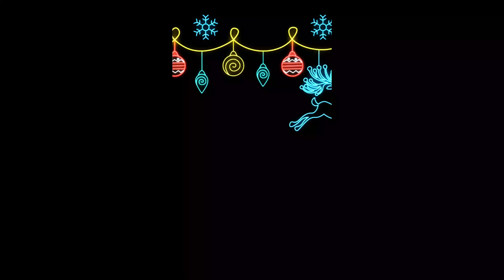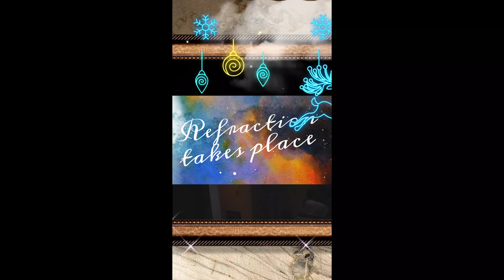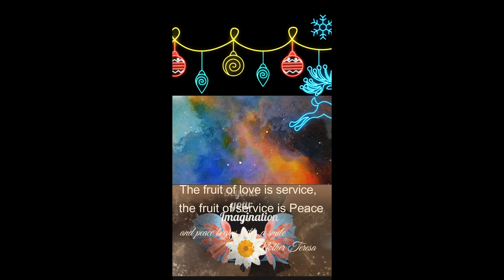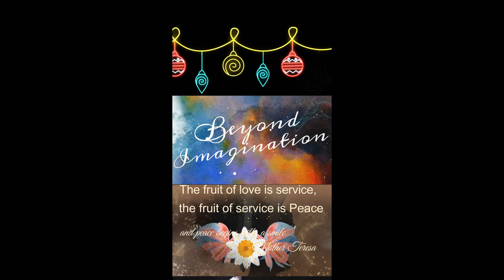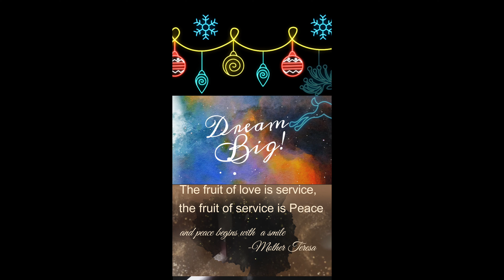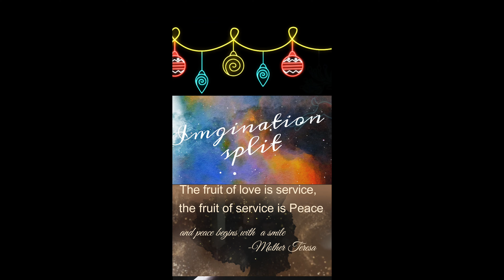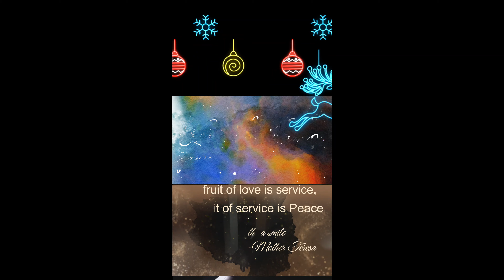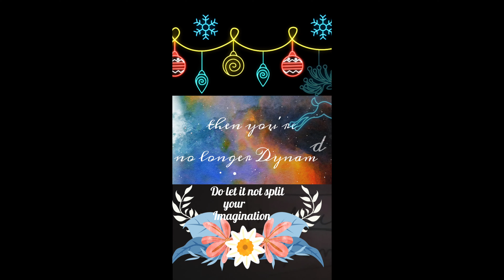The Motivational YouTube #01 Video